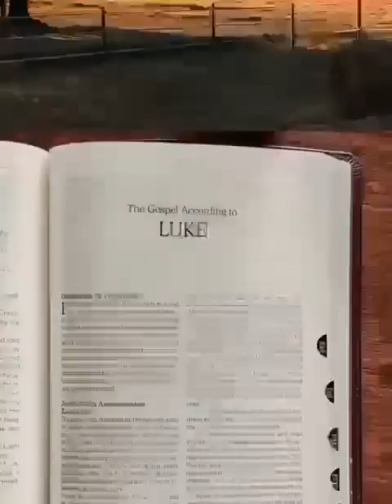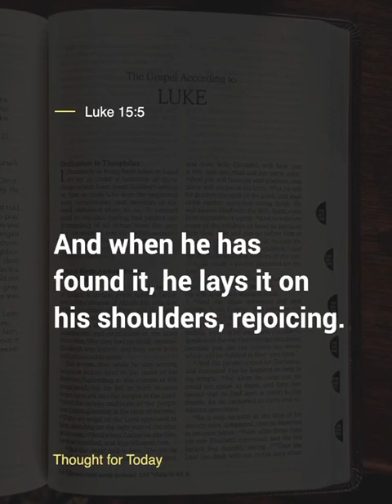Thought For The Day, 5 August 2024, Angus Buchan